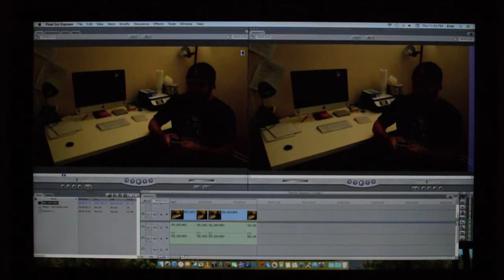Corgi Con and Voice Overs - Vlog 3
In this installment of the From Me to You BTS Vlogs we get a little update on the schedule for shooting the remainder of the thesis as well as a look into some voice recording

NEED I MENTION THERE ARE CORGIS TOO??
I got a chance to head to ocean beach for the fall 15 corgi con!
I of course needed to use the snoopy theme from Charlie Brown